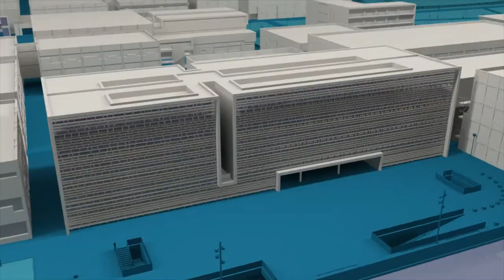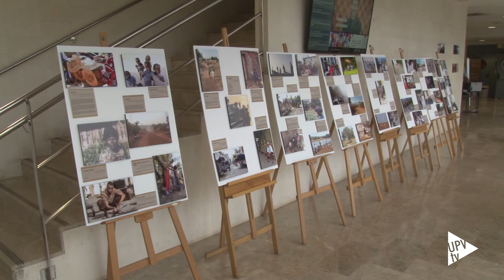XI encuentro de proyectos de cooperación - Noticia @UPVTV, 28-05-2019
Esta es ya la undécima edición del Encuentro de Proyectos y Prácticas de Cooperación al Desarrollo que celebra la Universitat Politècnica de València. Un evento, de carácter anual, que se ha convertido en espacio de intercambio, donde poder compartir y visibilizar el trabajo realizado por la comunidad universitaria en el ámbito de la cooperación al desarrollo.

Incluido en la programación de la Semana del Compromiso Social de la Universitat Politècnica de València, en el marco de su 50 aniversario, esta actividad otorga especial relevancia a las experiencias del alumnado vinculadas a los programas impulsados desde el Centro de Cooperación al Desarrollo.

Pero, no solo el alumnado puede participar, también el Personal de Administración y Servicios y el Personal Docente e Investigador de la UPV puede hacerlo a través, en este caso, de los programas MERIDIES-PAS y ADSIDEO.

Además, de la exposición de pósteres que recoge el trabajo llevado a cabo por la comunidad universitaria, para la undécima edición del Encuentro de Proyectos y Prácticas de Cooperación al Desarrollo se ha organizado una muestra con las mejores instantáneas que visibilizan la implicación de la comunidad universitaria de la Politècnica de València en el ámbito de la cooperación al desarrollo.